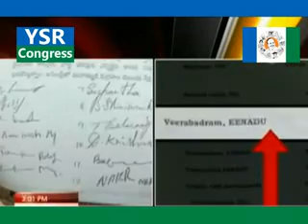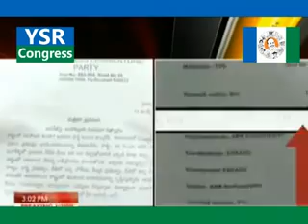JD Laxminarayana phone call list revealed